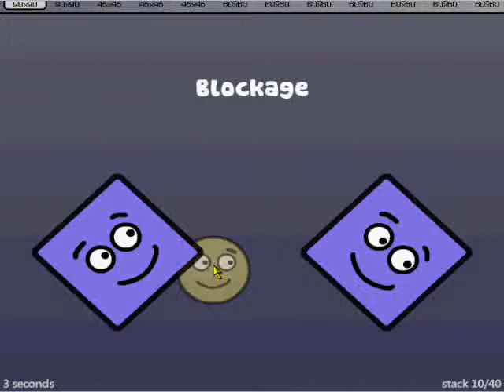super stacker 2 level 10